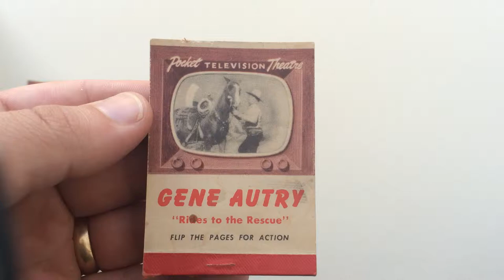Gene Autry Pocket Television Theater "Rides to the Rescue"